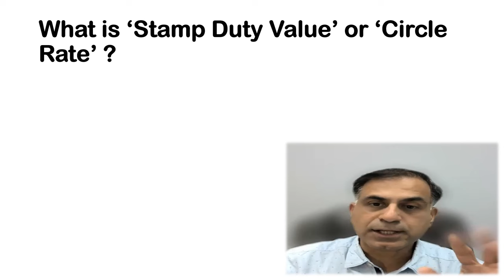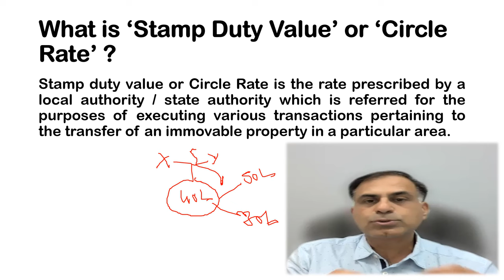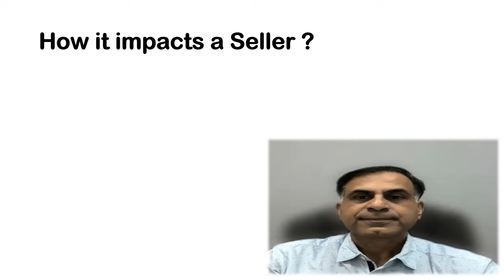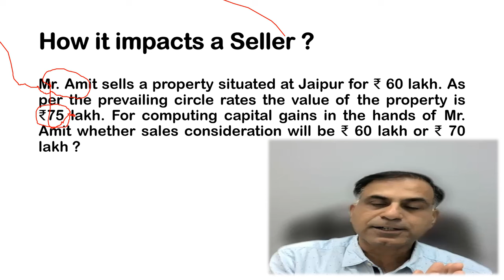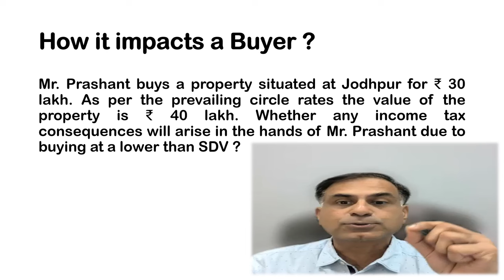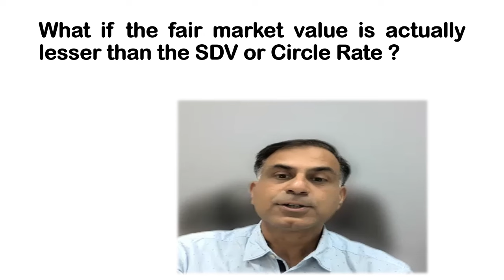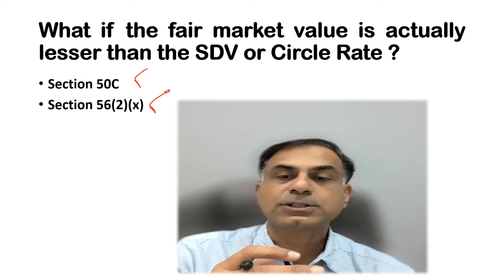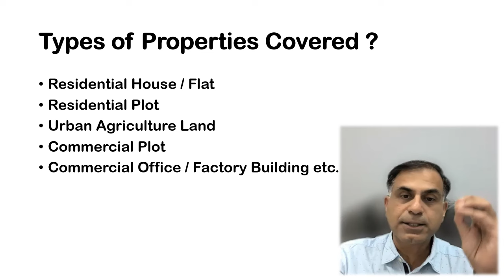अचल संपत्ति ट्रांसेक्शन्स में स्टाम्प ड्यूटी वैल्यू का क्या रोल होता है ? / सी.ए.अनूप भाटिया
नमस्कार दोस्तों, किसी प्रॉपर्टी के खरीद - बेचान के समय निर्धारित की जाने वाली स्टाम्प ड्यूटी वैल्यू न केवल सरकार को दिए जाने वाले रजिस्ट्रेशन चार्जेज की दृष्टी से महत्वपूर्ण होती है बल्कि आयकर दृष्टिकोण से भी स्टाम्प ड्यूटी वैल्यू का बड़ा महत्वपूर्ण रोल होता है ।  यह वीडियो आप तक अचल संपत्ति के रजिस्ट्रेशन पर निर्धारित स्टाम्प ड्यूटी के आयकर सम्बन्धी महत्वपूर्ण बिंदुओं को अपडेट करने का प्रयास है । आशा करता हूँ आप इस वीडियो को उपयोगी पाएंगे, आपके बहुमूल्य सुझाव एवं प्रश्न सादर आमंत्रित हैं।

Dear Friends, the stamp duty value of a property plays a very critical role at the time of purchase or sale of real estate not only from the point of view of registration of a title deed but also from point of view of income tax aspects. This video will provide you an insight into how the stamp duty value should be taken care of to avoid adverse income tax consequences. I hope you will like the content. Your precious comments and questions are most welcome.